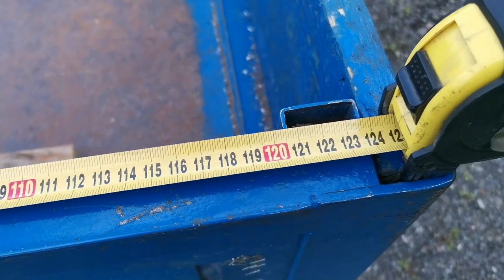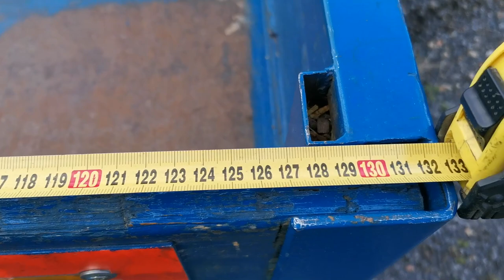Mini Pickup Test Drive - Small But Powerful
Mini Pickup Truck Little Car. Demonstration and drive of this toy car.
čz 175 / 502  pig engine. Trabant gearbox. Trabant axle x2. Turning with all wheels..